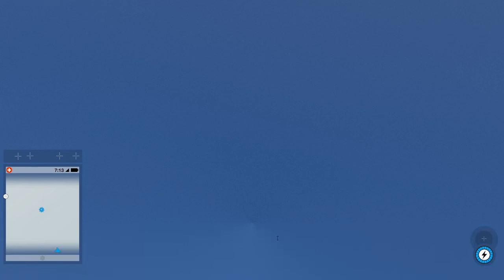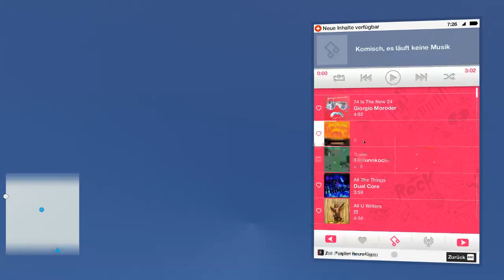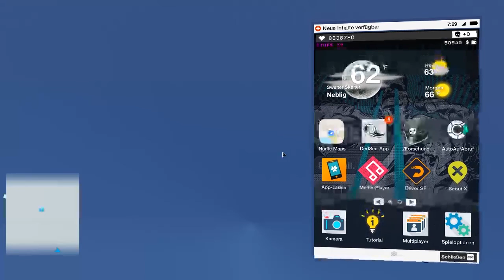[PATCHED] WATCH_DOGS® 2: How to get past the world barrier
IMPORTANT: This glitch got fixed in update 1.11. You can't use this way to get past the world barrier anymore. Another way has yet to be found ;)

The procedure is explained in the video, but for the lazy:
1. You have to be in online mode (someone is in your session)
2. "Pause" the game when the timer pops up
3. Wait until the timer should've expired
4. Feel free to drive wherever you want!

The clip also features a little coop part where my partner drove us into... his death and crash and my buggy hell.

Tested in PC version 1.07 / Console version 1.08